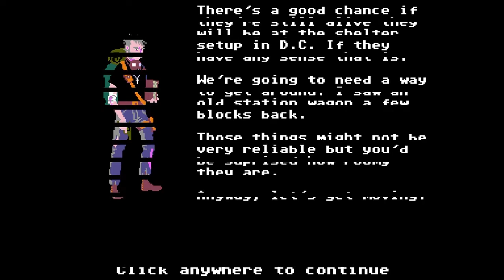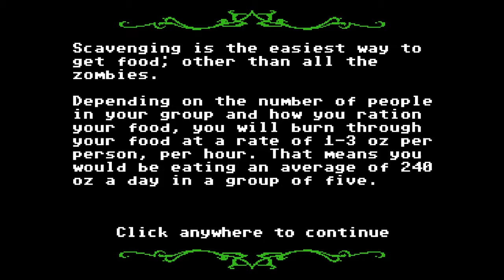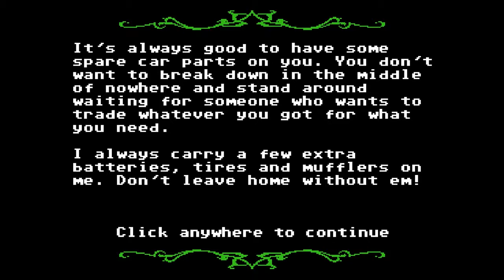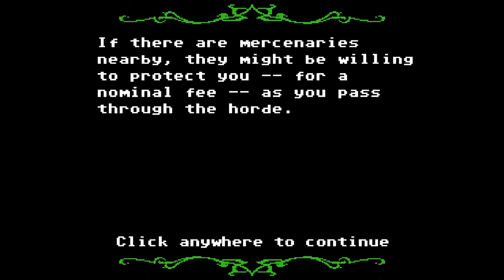Basement Quality TFTB2017 - Organ Trail (Part 1/7)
Nathan, Pat, and Taha shoot an old man

Shoot bandits